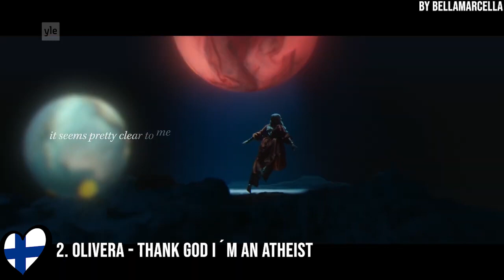UMK 2022 - MY TOP 5 SO FAR (with Oliveira + Younghearted + The Rasmus + Cyan Kicks + BESS)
Hei Suomi, this is my Top 5 so far of UMK 2022.

What is your Top 5 so far? What do you think about the songs? Write a comment under the video! :-)